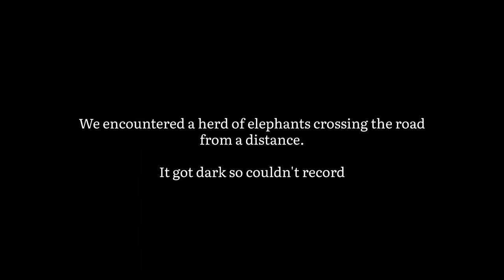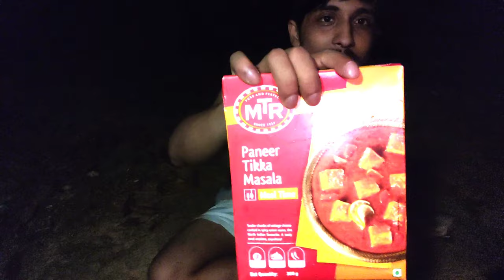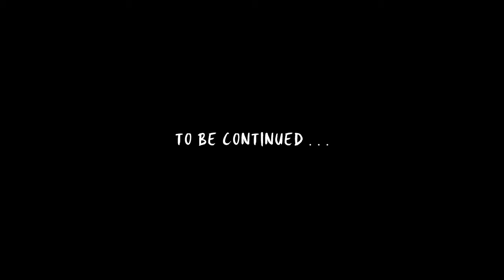S1 EP2 | CAMPING ME COOKING KE MAZEY | West Chandubi Jungle Camp | Full Adventure 🤩 | Part 1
What's up MBA family,
In this Adventure vlog you'll see Manideep, Fahad, Nobo, Manoj & Parag riding 50+kms from Guwahati city to an offbeat camping spot near West side of Chandubi lake & spending the night there. Few known locals guided us to the site & after pitching the tent they also did a bit of traditional fishing with a spear. We we're lucky to be the first to camp at that unexplored part of Chandubi lake. At the end of the vlog you'll see Manideep cooking & providing some tips to the enthusiasts who wish to go camping. The vlog is full of excitement & fun so don't skip guys

My channel is new so all your likes & comments will help me boost my channel as YouTube will push my content to new viewers.
Special thanks to brothers & the locals

The Content that didn't made it to the vlogs
find it on my Instagram & Facebook
Follow me on:

CAMPING GEARS

1) 2 person Tent

2) Foldable Chair

3) Sleeping bag (10°)

4) Inflatable pillow

5) Sleeping foam mat

6) Camping light

7) Bagpack

8) Mini Stove

9) Butane Gas cans

10) 2 Person cooking kit

Ikson - Last Summer [NCS Music ]
Ikson - Outside [NCS Music]